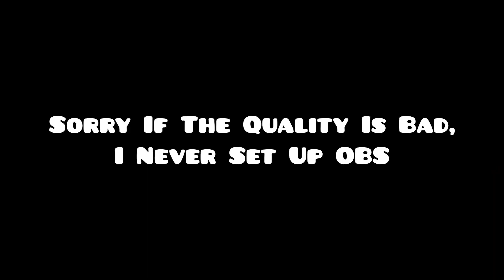My LAST hardest from 2.1 | "Cognition" by EndLevel (Extreme Demon) (Geometry Dash)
YOOO that was pretty haha funny, I beat it when @npesta  raided me. I beat this around a month ago and just never had the motivation to edit it. I am not to happy with how the edition came out but hey, its somethin ig. Overall I did not like this level at all. The first 2 days I played it I like it but after that it just kinda lost its magic. I know people say this level is similar to kowareta (one of my favorite levels) but I just could not stand this level.

45,989 Attempts
enjoinment while practicing - 3/10
Enjoinment from 0 -  0/10
My Level Rating - 1.5/10

Here are the runs i recorded ig:
Cognition (Started 5/25)
87 - 100 x129
68 - 100 X69
52 - 100 x30
36 - 100 x9
20 - 100 x3

Come join my server that I made with friends, The Golden Rebirth. You will often find me in calls here with the rest of the group.